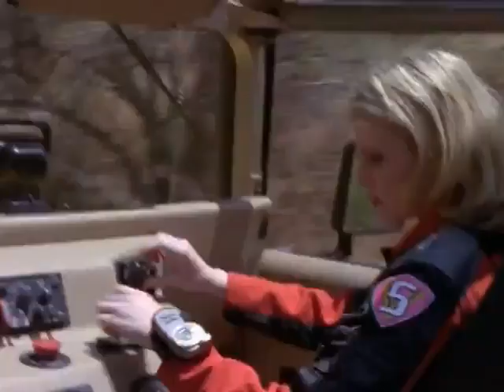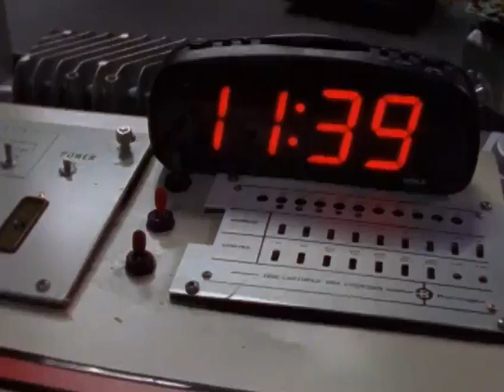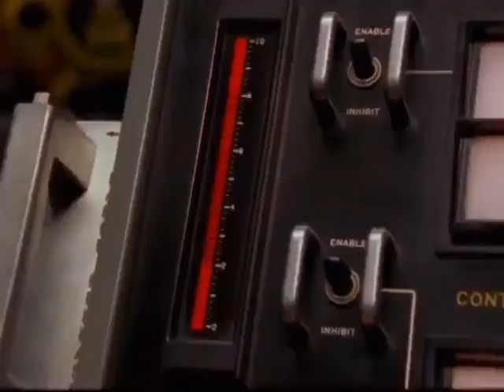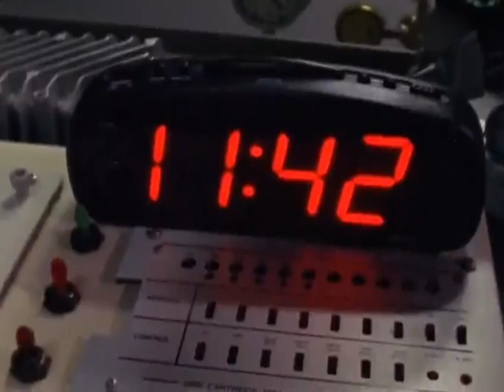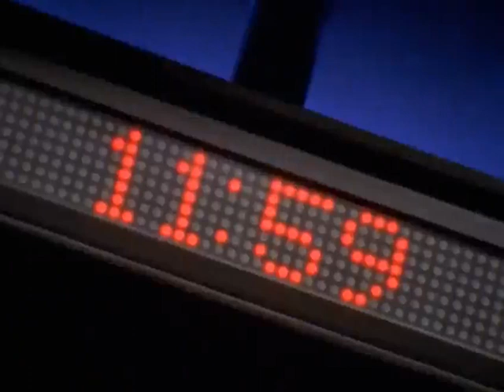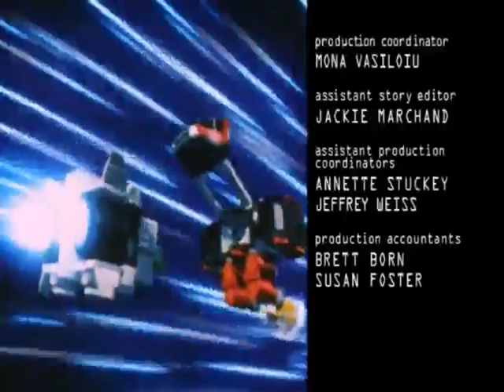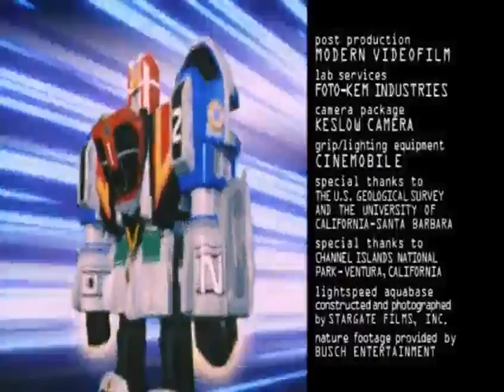Power Rangers O Resgate - EP-24